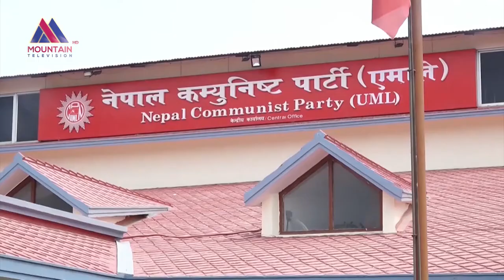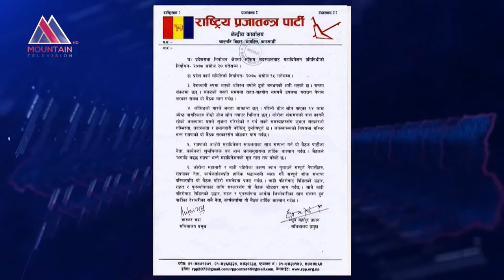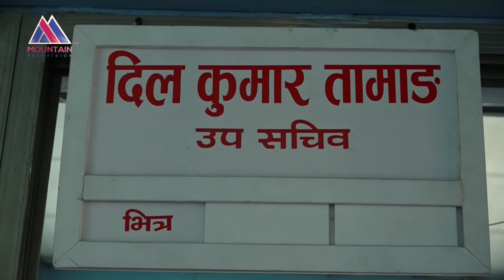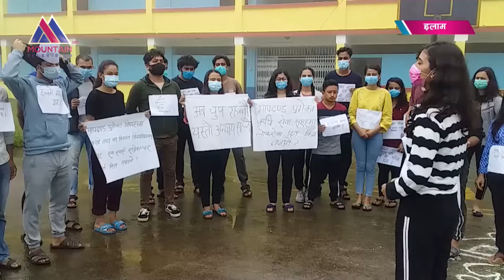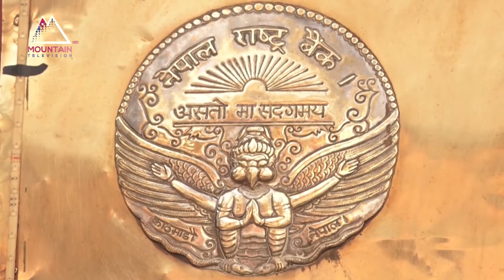माउन्टेन प्राइम समाचार | Mountain Prime News | Nepal News Today | Mountain Television Nepal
Guest Full Name:
Guest Facebook URL:
Guest Instagram URL:

Editor Full Name :
Editor Facebook URL:
Editor Instagram URL:
Editor Twitter URL:

Anchor Full Name :
Anchor Facebook URL:
Anchor Instagram URL:
Anchor Twitter URL:

Cameraperson Full Name:
Cameraperson Facebook URL:
Cameraperson Instagram URL:
Cameraperson Twitter URL: